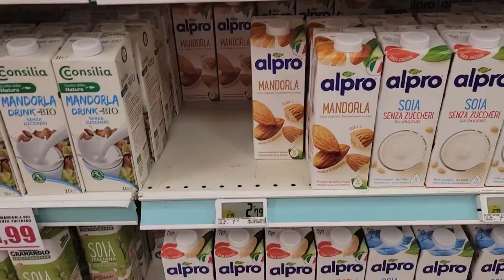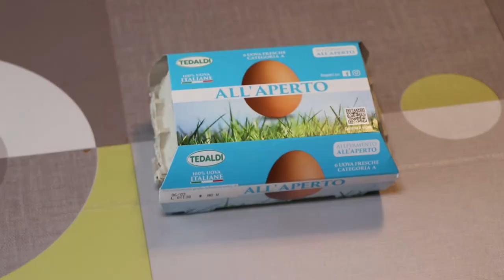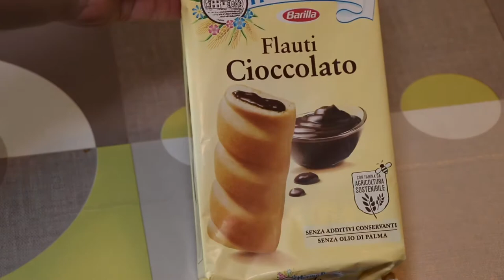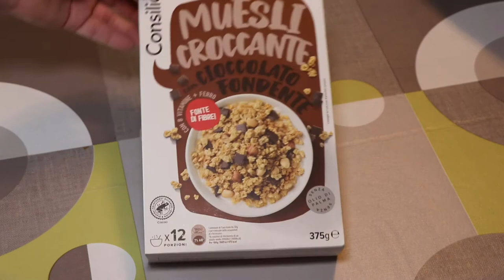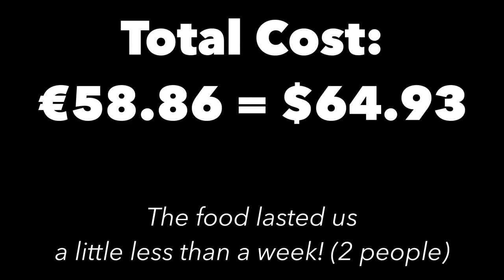Grocery shopping in Rome! Euro to USD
Ever wonder how expensive it is to shop for groceries in Rome, Italy? In this video, I’ll show you the items I got in one trip to the store near where I’m staying in Rome. It’s cheaper than you think! This haul is for two people and lasted us a little under a week.
Please keep in mind that currency always changes, so the prices and exchange rate may have changed since the making of this video.